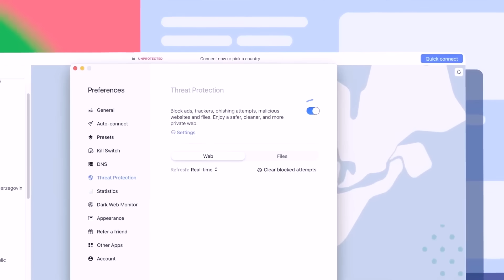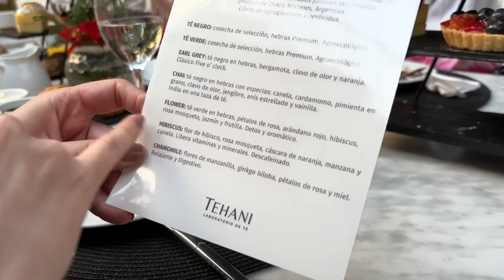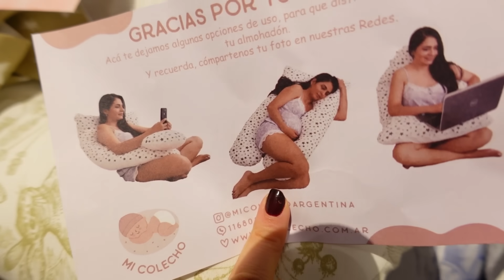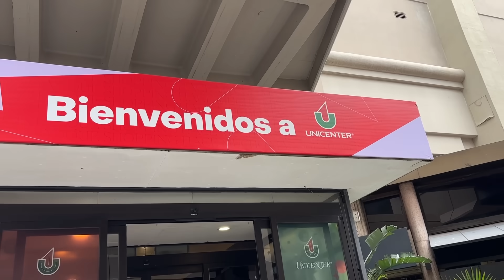MI PANZA de 6 MESES Y MEDIO de EMBARAZO ME ASUSTA!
Si no te gusta te devuelven el dinero dentro de los primeros dias 30!

Beso gigante

XOXO

Caro